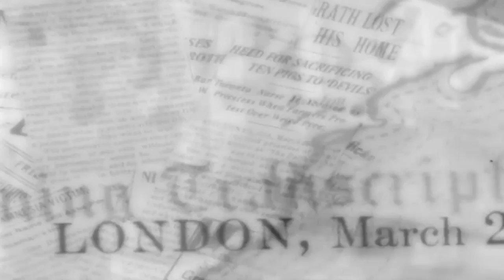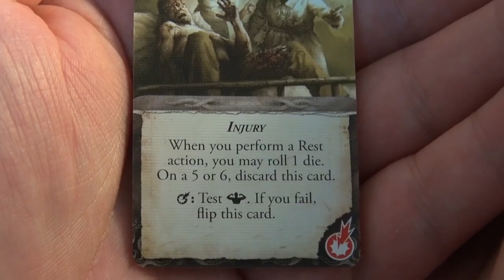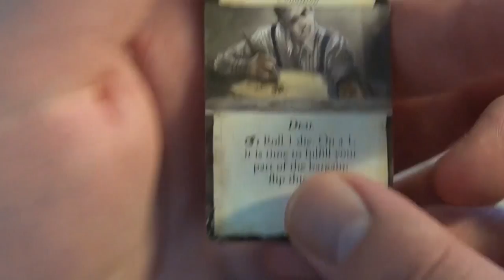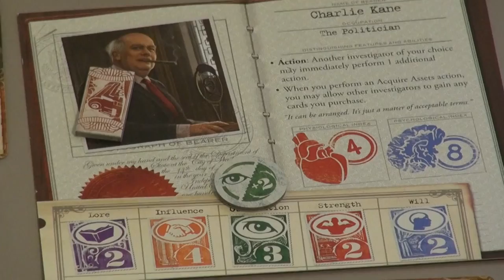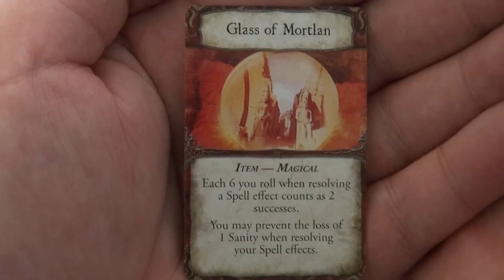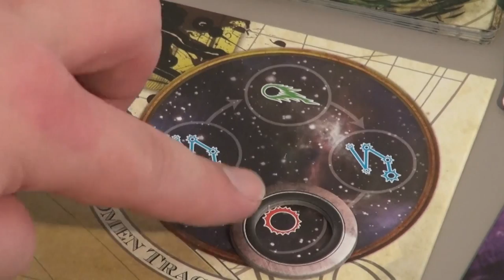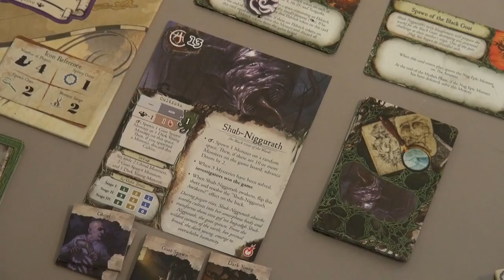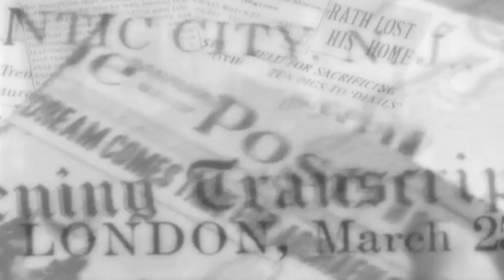Eldritch Horror - Turn 12 - Lets Play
Start - 1:02